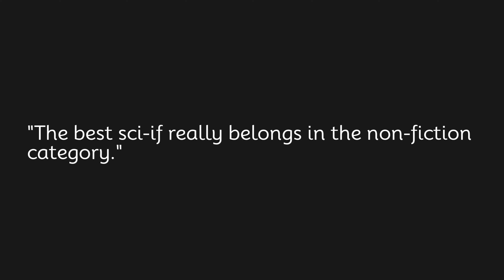The best sci if really belongs